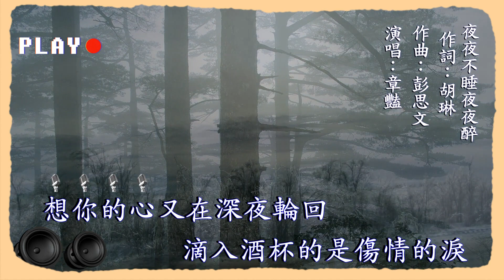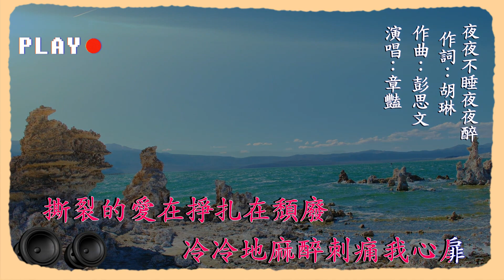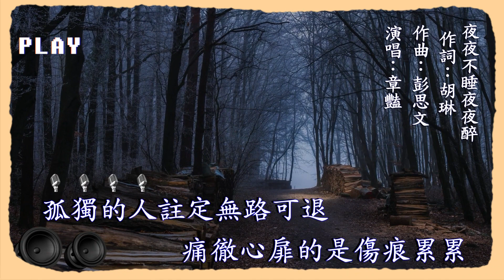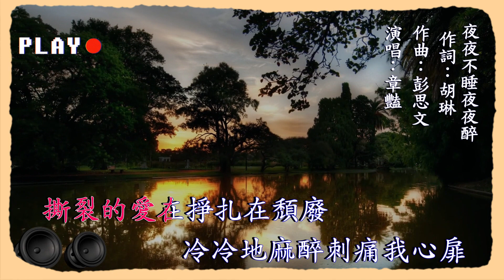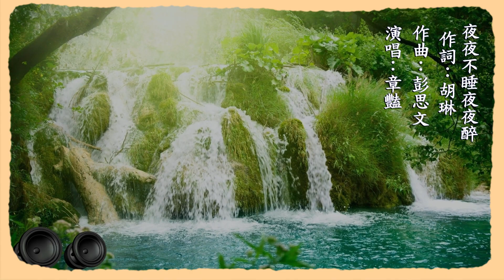章豔 夜夜不睡夜夜醉 KTV 伴奏 no vocal 無人聲 music 純音樂 karaoke 卡拉OK 伴唱 章艳 夜夜不睡夜夜醉